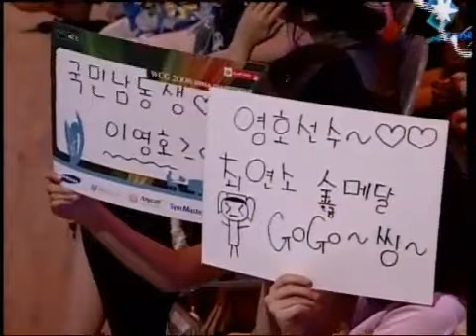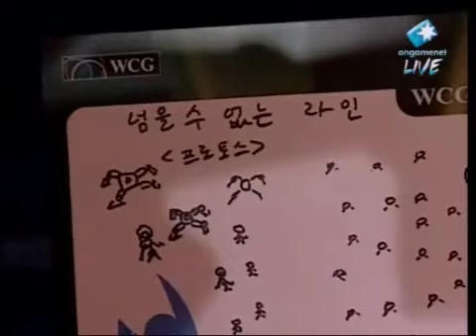WCG 2008 KOREA NF- SC Round 2 Match:(한국대표 선발 스타 이영호 Vs 박영민 2경기)